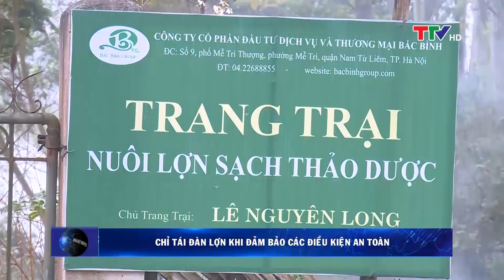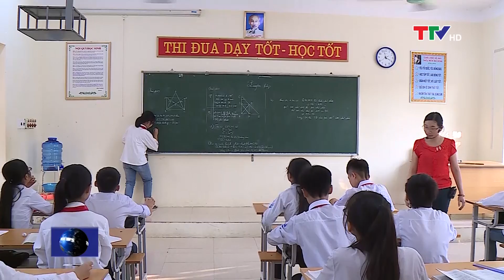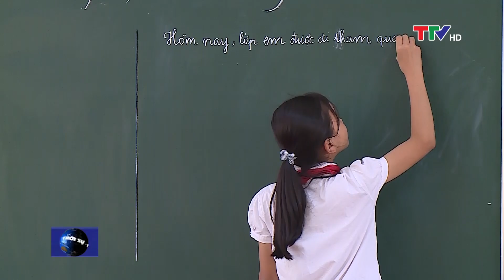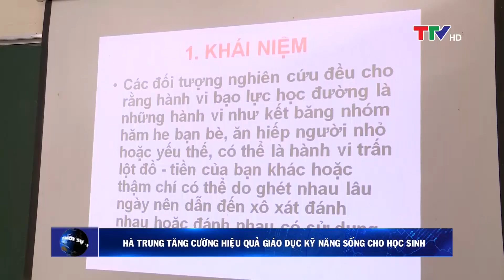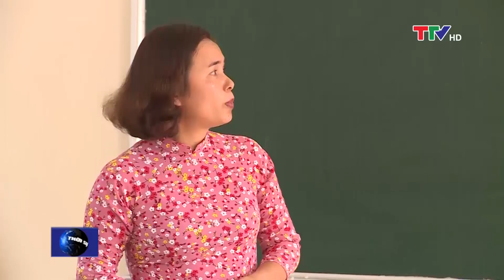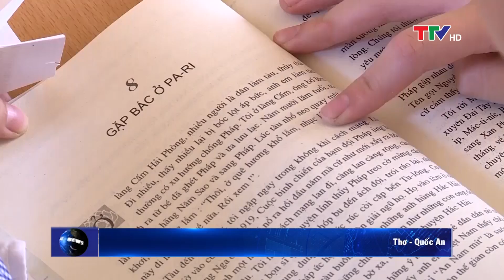Bản tin thời sự trưa 28/10/2019